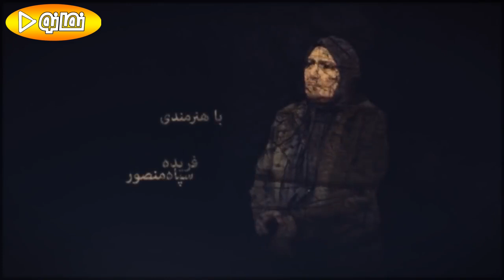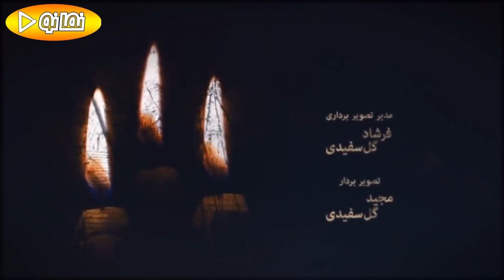Serial Dardesarhye Azim 2 - Part 23 | سریال دردسرهای عظیم 2 - قسمت 23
با پیدا شدن بچه‌ای در ماشین خانواده لطیف که برای مراسم خواستگاری از شهرستان به تهران
می‌آیند و دعوت از خانواده پدری بهار، لطیف و بهار باردیگر برای ازدواج دچار دردسرهایی می‌شوند. فرحان که خود را مدیون کمک‌های لطیف و بهار می‌داند سعی می‌کند مشکلات پیش آمده برای آنها را حل و فصل کند اما …

نویسنده علیرضا کاظمی‌پور
امیر عربی
کارگردان برزو نیک‌نژاد
بازیگران مهدی هاشمی
فریده سپاه‌منصور
جواد عزتی
مریم سعادت
حسین محب‌اهری
پرستو گلستانی
زهره فکورصبور
الناز حبیبی
امیرحسین صدیق
مهران رجبی
امیر غفارمنش
سولماز غنی
مه‌لقا باقری
شهین تسلیمی
بهشاد شریفیان
اشکان اشتیاق
صفا آقاجانی
محمدمهدی مطلبی
آهنگ پایان میثم ابراهیمی
کشور سازنده  ایران
زبان‌(های) اصلی فارسی
تعداد فصل‌ها ۲
تولید